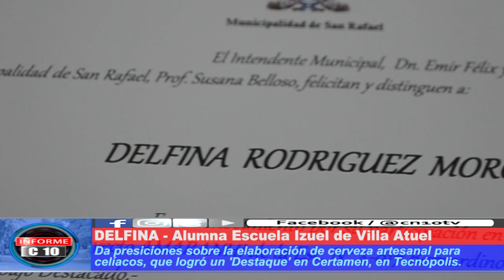EL ORGULLO DE CREAR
Alumnas de la escuela Bernardino Izuel de Villa Atuel participaron de Tecnópolis Federal, con el proyecto de elaboración de cerveza en base al Amaranto. Su proyecto "Amaranhari" recibió un premio destacado por la creación.